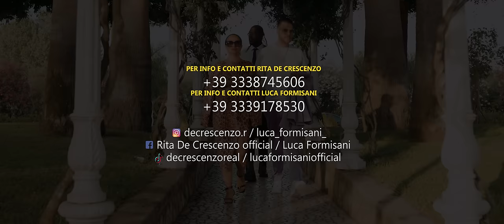Rita De Crescenzo Ft. Luca Formisani - Cameriere ( Ufficiale 2023 )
Puoi trovare il brano di Rita & Luca anche su spotify nella nostra playlist "The best of 2023"

Directed By: Ferdinando Esposito
Autori: Bruno Turco - Giuseppe Migliaccio
Mix e Mastering: G. Migliaccio